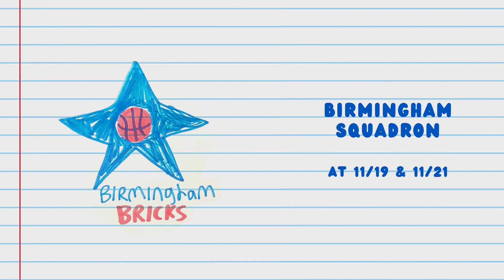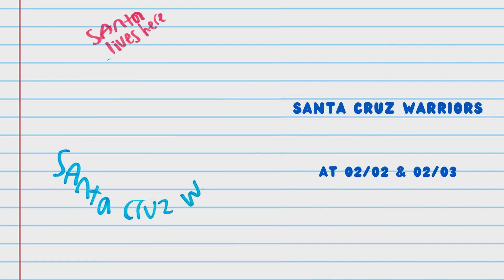2023-2024 Schedule Release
We asked Legends Campers to draw our opponents this year. Here are the results!